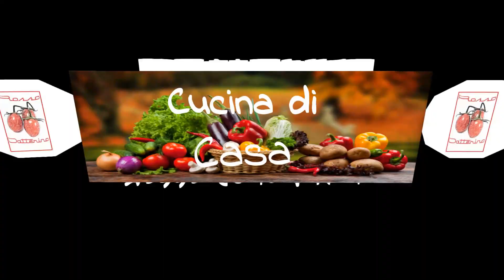Salmone In Crosta di Patate